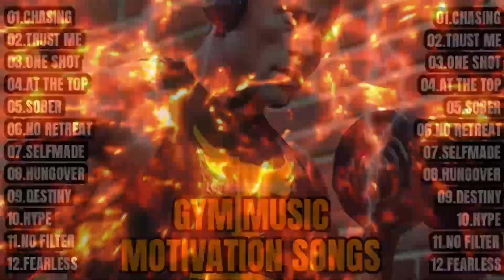GYM MUSIC 2024💥MOTIVATION SONGS 2024💥BEST WORKOUT MUSIC 2024💥FITNESS TRAINING MUSIC 2024💥GYM💥LEO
TRAINING MUSIC - it increases exercise performance, delays fatigue and increases performance and endurance, power and strength. Lets go and enjoy the best neffex songs.💪

DOWNLOAD NEFFEX COPYRIGHT-FREE MUSIC:
  / neffexmusic

THANK YOU NEFFEX I LOVE YOU 🙌❤️

REMINDER: This video is original and edited by effort of @LEO VOLLEYBALL CLINIC.